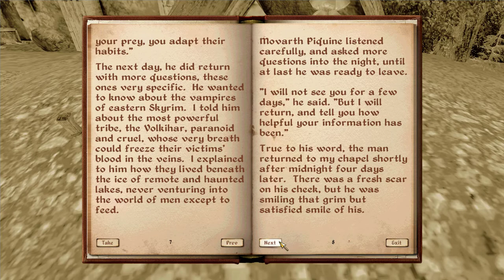No Commentary | Let's Play Oblivion - Part 45 [Another Oblivion Gate, Part 1]